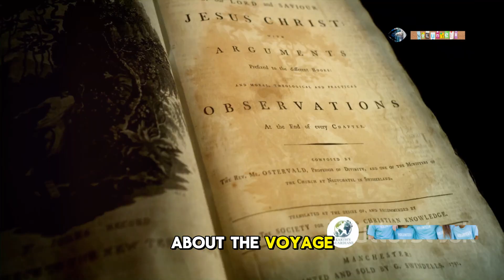Mariana Trench: The Enigmatic Depths of the Ocean | 4K | (Full Episode) Documentary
The deep sea is a world of extremes. So far in this series, we've taken a look at the ways in which animals have adapted to survive in the cold, dark depths. We've explored the ecosystems of this unforgiving realm and seen how communities of life cling to whatever source of energy they can find, from vents of superheated water to the carrying of sunken whales. But now, it's time to dive even deeper and discover a place where life is pushed to its absolute limits.

For, at the bottom of the Pacific Ocean, the seafloor widens into a gaping abyss of obscurities: fish that seem to lack faces, sprawling fields of bacteria, and giants that resemble life from another planet. Let's take a closer look at the hidden world of the Mariana Trench.
Unveiling the Mariana Trench: Life, Mystery, and Survival at Earth's Deepest Point.

Join us as we dive into the depths of the Mariana Trench, Earth's deepest and most mysterious oceanic abyss. Explore the wonders and secrets of this vast underwater world, where the pressures are crushing, the temperatures freezing, and the darkness eternal. From the stunning Challenger Deep to the strange creatures that call this remote world home, discover how life thrives in one of the harshest environments on Earth. This video takes you on a journey to the heart of the ocean, revealing the untold stories of the Mariana Trench and why it remains one of the last unexplored frontiers on our planet."